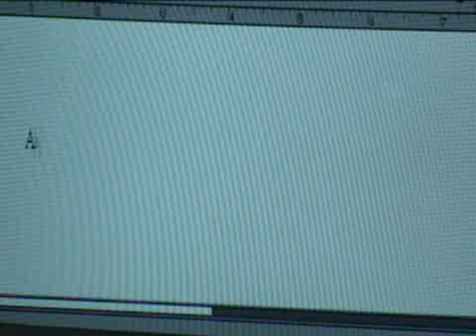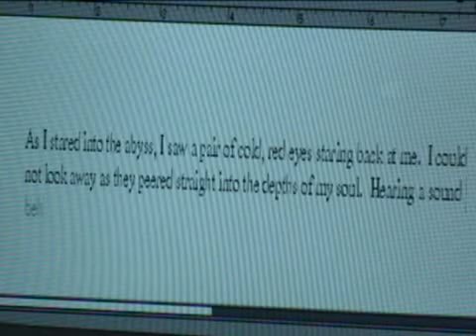Writer (IN STEREO)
Join the Official World of Zaranyzerak discord server HD Version

Some of my long-time viewers will remember this one.  A short experimental horror movie in which a writer has an unexpected visitor...

Starring Ben Stewart as The Writer and featuring a dark, spooky soundtrack by Two Guys and An Effects Box.  The big difference between the old upload and this one is that THIS one features all the audio in stereo, and I think it is far more effective because of it.  Enjoy!